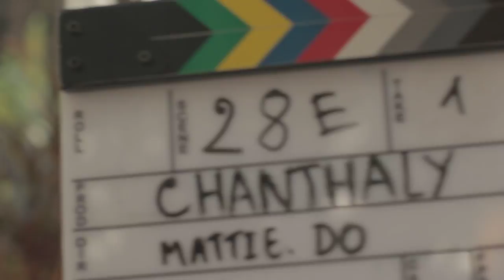059 060E1 Chanthaly Open Source Project Footage